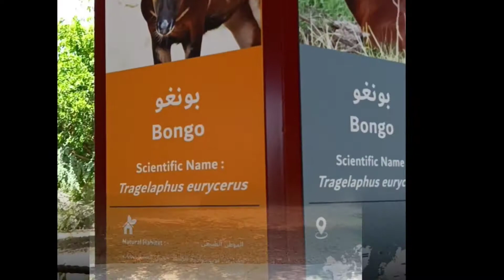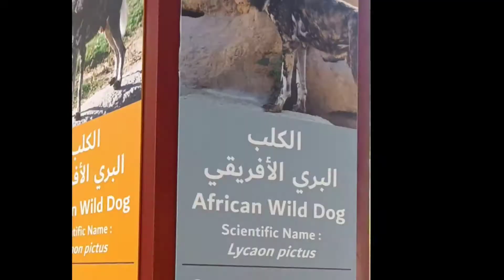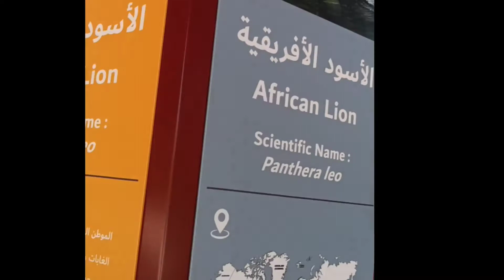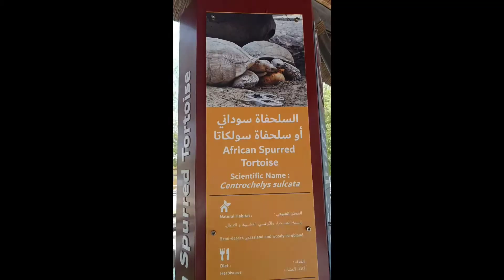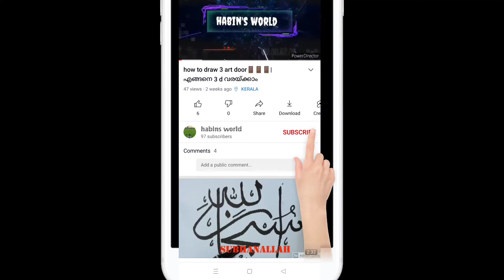SAFARI PARK ADVENTURE part 2|habins world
Only from October this will open now it is closed my father is an employee of dubai municipality so this is a free trail for employees in Dubai municipality.

habins world👋👋👋